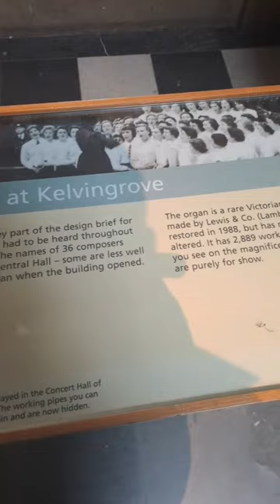The stunning sound of the Kelvingrove Organ in Glasgow, Scotland